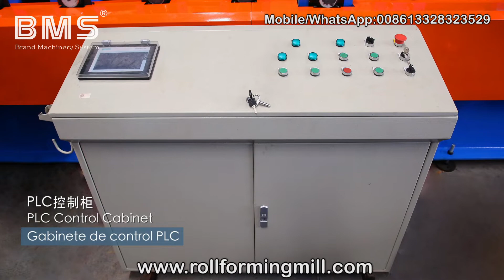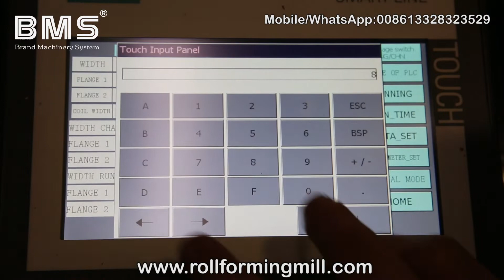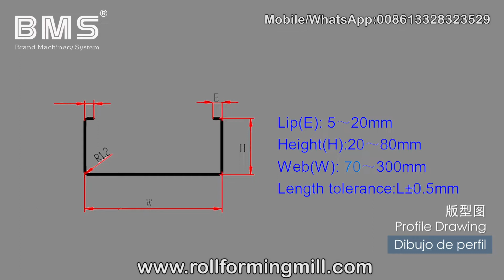Estilo Hayes INTL Style Auto C Purlin Roll Forming Machine